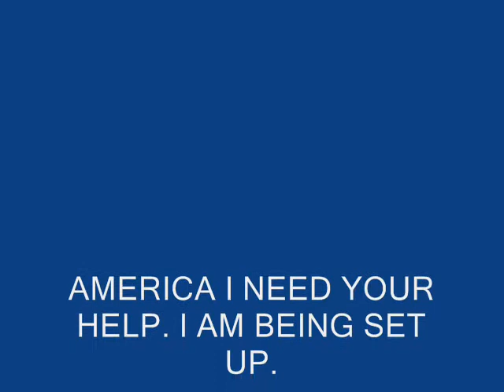MORE DRUG TRAFFIC AT THE DRUG HOUSE ON WILLOW ST.wmv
AMERICA THE WATERBURY TNT ARE PROTECTING THEMSELVES THAT'S WHY THEY ARE CLEARING THIS HOUSE. PLEASE WATCH ALL OF MY VIDEO'S AND READ MY POST. MOST SOUNDS UNREAL BUT IT'S TRUE. I STUMBLED UPON THIS, BECAUSE OF THE RICCI FAMILY, AS I WAS TRYING AND STILL AM TRYING TO BRING JUSTICE TO MY EX AND I. WE ARE BEING SET UP.